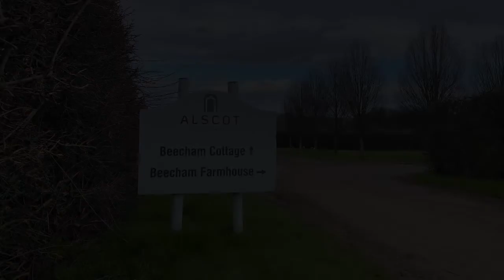Beecham Cottage @Alscot Estate A Two Bedroom Cottage.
A 2 bedroom cottage with views set in a rural location overlooking open countryside. Briefly comprises, sitting room, kitchen/diner and bathroom. The property benefits from oil fired heating, a private driveway, double garage and garden.